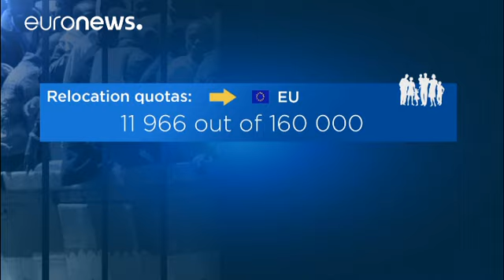برنامه اسکان مجدد پناهجویان در اروپا به کندی پیش می رود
کمیسیون اروپا روز چهارشنبه تازه ترین گزارش خود را درباره پیشرفت برنامه اسکان مجدد پناهجویان منتشر کرد.

بر اساس این گزارش، این برنامه به دلیل عدم همراهی برخی از کشورها، بخصوص کشورهای شرق اروپا موفق نبوده است و به کندی پیش می رود.

فرانس تیمرمانس، معاون اول رئیس کمیسیون اروپا در این زمینه گفت: «ممکن است کمیسیون شروع به ثبت تخلفات کند. این مسئله را مورد بررسی قرار خواهیم داد. اما در حال حاضر در پی یک راه حل سیاسی هستیم. تنها گذاشتن یونان و ایتالیا عادلانه نیست. همه اعضا باید به مسئولیت خود عمل کن…